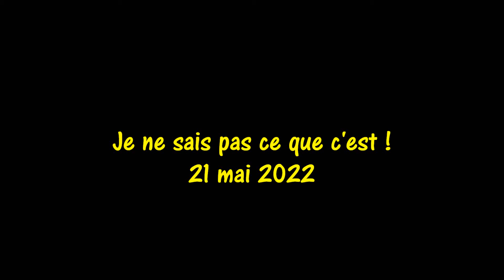Vicia cracca Linné. — Vesce jargeau. — Jargeau. — (Cow vetch) 21 mai 2022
Vicia cracca Linné. — Vesce jargeau. — Jargeau. — (Cow vetch).
Plante vivace à tiges (longueur 50-200 cm.) grimpant sur les autres herbes des prairies ; feuilles sessiles munies de vrilles rameuses ; folioles (longueur 16-20 mm) linéaires-oblongues ou linéaires ; stipules semi- sagittées, entières ; fleurs bleues ou violettes, nombreuses, s'ouvrant successivement de bas en haut,, en grappes rarement plus courtes que les feuilles ; gousses (longueur 22-55 mm) linéaires-oblongues, noirâtres à la maturité, contenant 5-8 graines. Floraison tout l'été. Naturalisé d'Europe et devenu ubiquiste dans le Québec.